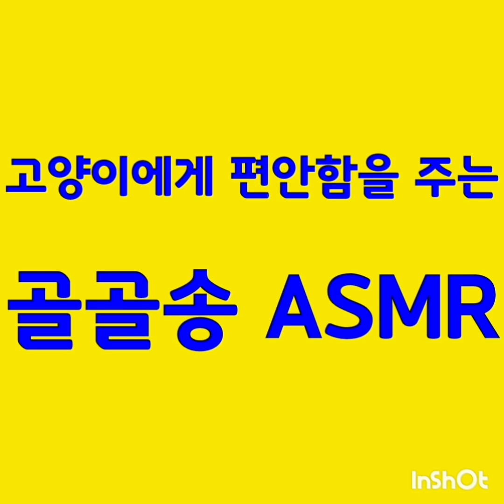[cat, kitten] 골골송, Cat Purring ASMR, 고양이에서 편안함을 주는 골골송 ASMR, [2시간],새끼 고양이,길냥이,냥이,아깽이,새끼 냥이,냥줍,purr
[cat, kitten] 골골송, Cat Purring ASMR, 고양이에서 편안함을 주는 골골송 ASMR, [ 2시간 ], 새끼 고양이, 냥이, 아깽이, 새끼 냥이, 길냥이, cat, kitten, 반려동물, 반려묘, 냥줍, stray cat, alley cat, purr